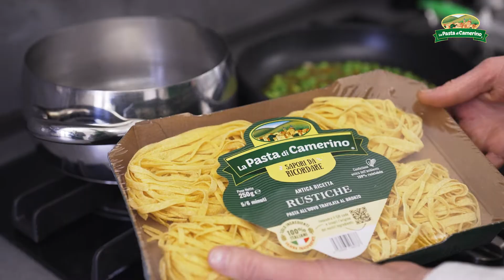RUSTICHE ALL'UOVO CON PISELLI E FIORI DI ZUCCA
Anche in cucina è arrivata la Primavera!
Il gusto delicato dei piselli e il sapore gentile dei fiori di zucca si uniscono alle nostre Rustiche La Pasta di Camerino, in piatto fresco, colorato e profumato di basilico.

125 g di Rustiche La Pasta di Camerino
1 cipollotto rosso
10 fiori di zucca freschi
2 hg piselli freschi

PREPARAZIONE
Iniziate sgranando i piselli freschi dal baccello, poi tagliate alla julienne il cipollotto e i fiori di zucca. In una padella a parte fate soffriggere il cipollotto con un po’ d’olio, versate i piselli, aggiustate di sale e pepe e saltateli per 5 minuti a fuoco medio. Poi aggiungete i fiori di zucca e un po’ di acqua di cottura della pasta e fate cuocere ancora a fuoco basso. Nel frattempo, cuocete le Rustiche La Pasta di Camerino per 5 minuti in una pentola con abbondante acqua salata, scolateli e ripassateli in padella per farli insaporire bene. A fuoco spento spezzettate a mano del basilico fresco e mescolate. Impiattate decorando con altre foglioline di basilico fresco e servite.

Questa ricetta è perfetta anche con le Tagliatelle al farro bio La Pasta di Camerino.